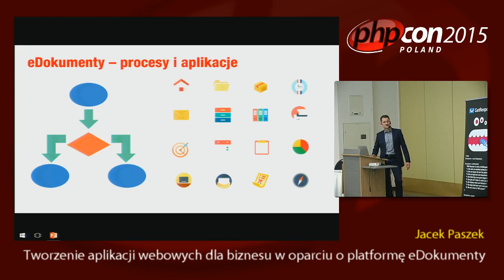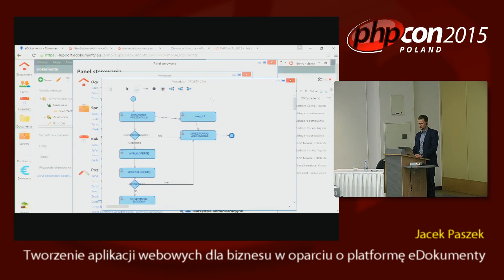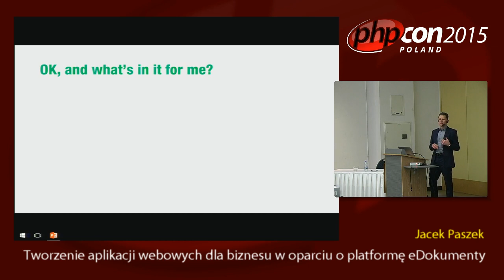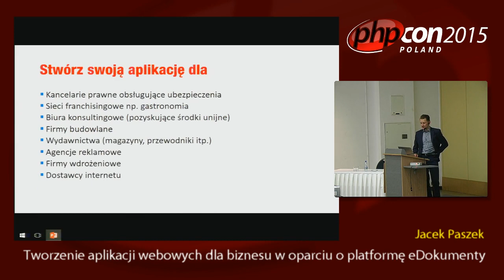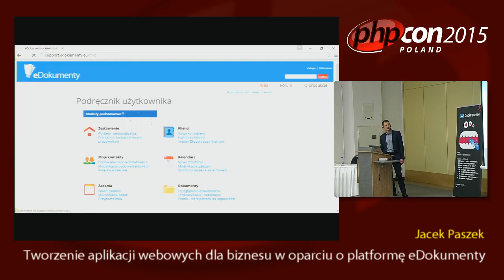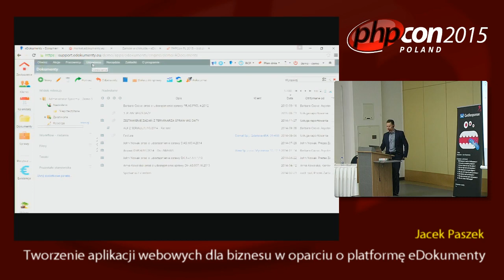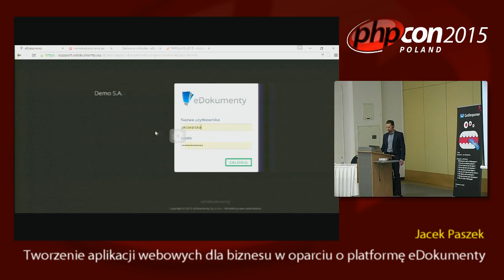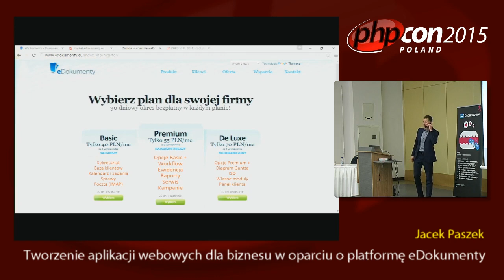Jacek Paszek: Tworzenie aplikacji webowych dla biznesu w oparciu o platformę eDokumenty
"W ostatnich latach firmy zaczęły bardzo mocno poszukiwać webowych aplikacji, systemów BPM, DMS, CRM i innych rozwiązań wspierających ich biznes. Często dostarczane rozwiązania oparte są o frameworki dla stron www, które w dłuższej perspektywie nie wytrzymują zderzenia z zalewem setek funkcji wymaganych dla systemów informacyjnych (np. silnik workflow) oraz kwestiami User Experience. Z kolei zaawansowane kompletne systemy BPM bardzo często są ograniczone w zakresie możliwości ich modyfikacji i rozszerzania.
eDokumenty są platformą do budowy aplikacji biznesowych a jednocześnie zbiorem gotowych modułów i pakietów, które w wydajny sposób można łączyć i rozbudowywać.
Platforma oferuje zaawansowane API pozwalające na bezpieczne wprowadzanie i przetwarzanie danych zgodnie z modelem obiektowym dziedziny, oraz oddaje do dyspozycji wspaniały framework za pomocą którego można w kilkadziesiąt minut zbudować funkcjonalne rozwiązania dla klienta.
Utworzone przez deweloperów aplikacje można oferować w markecie do pobrania przez innych użytkowników posiadających licencje jak również możliwe jest udostępnianie specjalizowanych aplikacji w modelu abonamentowym za pomocą gotowego środowiska multitanantowego.
Zacznij zarabiać na tworzeniu aplikacji dla firm razem z systemem eDokumenty!"